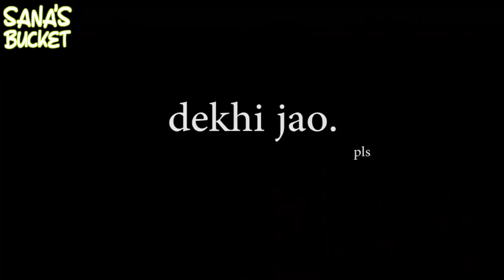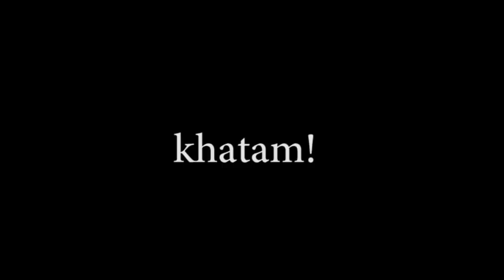I WATCHED MESSIAH AND HERE'S MY REACTION/REVIEW - Sana's Bucket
Sana Amin
P.O.Box 11,
EC BENAVENTE, 2131-901
SANTAREM, PORTUGAL